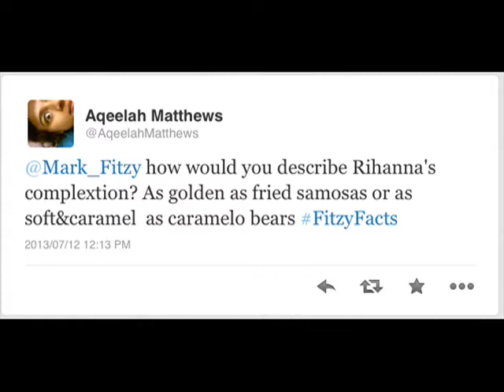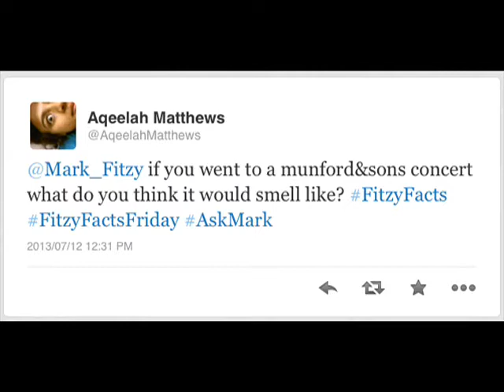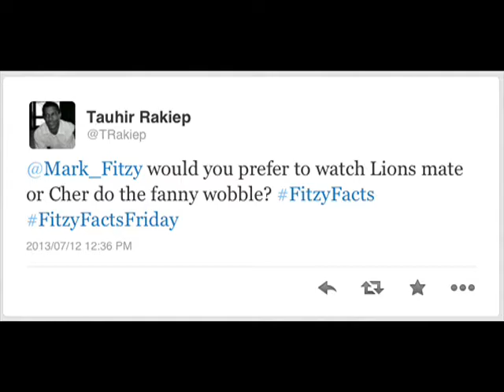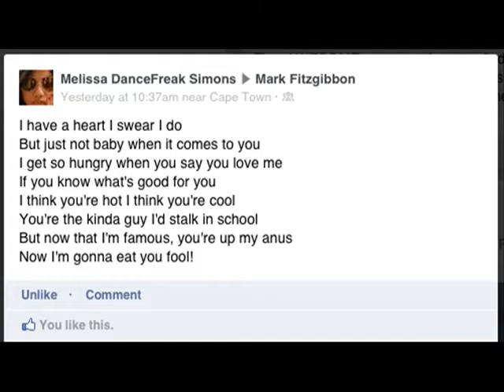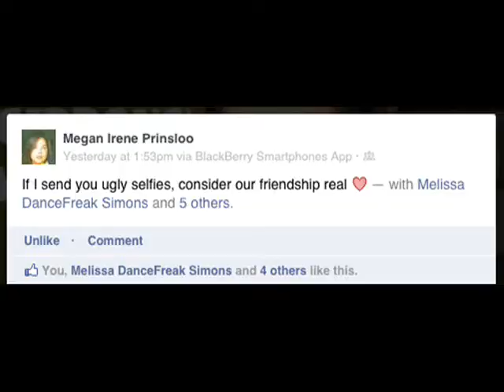FITZY FACTS e2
Hey Guys! Its me Mark Fitzgibbon with another instalment of FITZY FACTS. Today I comment on your tweets and wallposts with two guests. From Amanda Bynes to Ke$ha lyrics, make sure to watch!! I will be posting vlogs every Monday Wednesday and Friday!

Stay safe munchkins!